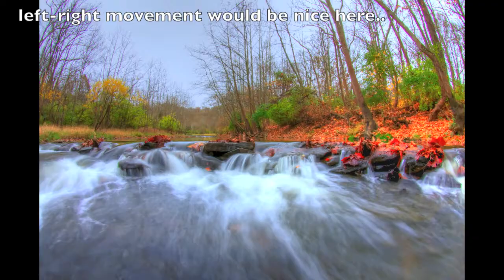slider 12-1-12 tests 1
pseudo-hdr Timelapse and slider test